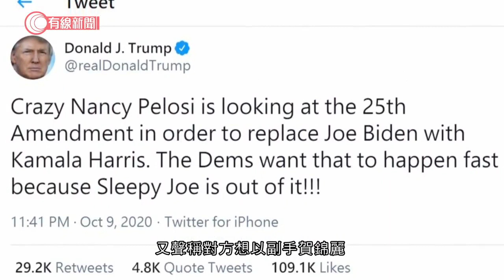美國民主黨推法案定奪總統移交權力 - 20201010 - 有線中國組 - 有線新聞 CABLE News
【有線新聞】美國民主黨在眾議院推出法案，推動成立委員會處理總統移交權力給副手的安排。議長佩洛西指並非針對現任的特朗普，特朗普則聲稱佩洛西想撤換拜登。

佩洛西聯同提案的眾議員拉斯金交代推動法案的詳情。涉及憲法第25修正案中，明文提到副總統、聯同過半數主要官員宣告總統無法履行職務時，便即時交由副總統代理總統職務。

條文同時提到除了主要官員，國會亦可成立委員會去處理定奪。但目前這樣的委員會並不存在，有待立法成立。

新法案提出委員會由17名跨黨派人士組成，包括醫生、精神科專家、前總統及前官員，由國會領袖挑選，並排除現任公職人員或軍人，以避免利益衝突。

佩洛西強調法案並非針對特朗普：「這不關乎特朗普總統，他將面臨選民的裁判。但他反映了我們需要，為未來的總統建立一套程序。」

特朗普在網上回應時，再次以「瘋狂」形容佩洛西。又聲稱對方想以副手賀錦麗取代總統候選人拜登。

指民主黨想快些成事，因拜登已不太清醒。法案及第25修正案的內容只牽涉總統移交權力，並不包括總統候選人，所以特朗普所指的情況如要出現，前提是拜登當選總統。

相關影片:
1. 巨犬雪撬因護食一掌打暈貴婦 Eric Ko出手瞬間糾正惡意嗚叫問題 一條零食令狗狗學識尊重主人【煉狗術師S1 EP8-1】
2. 雪撬兩度被領養再棄養 上任狗主為娶老婆棄養 狗仔身心受創 Eric Ko教正確接觸遺棄犬隻方法【煉狗術師S1 EP5-2&amp;3】
3. 流浪唐狗領養後被少爺柴犬敵視 無法入廳慘變二奶 Eric Ko教狗主每日10分鐘練習 成功令兩犬關係「破冰」！【煉狗術師S1 EP5-4】